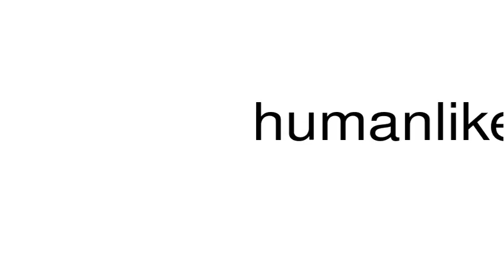How to pronounce humanlike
This is a satire channel. This is a satire channel. How to pronounce the word humanlike.